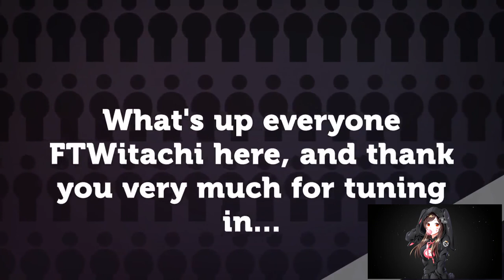COMPETITIVE PLACEMENT MATCHES SEASON 9 | OVERWATCH | PART 2 🎮🎮🎮